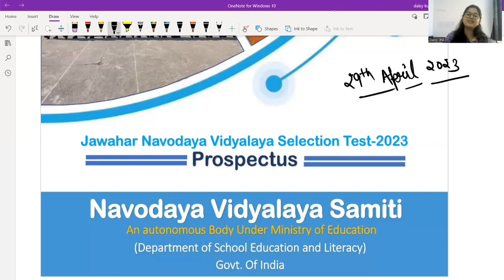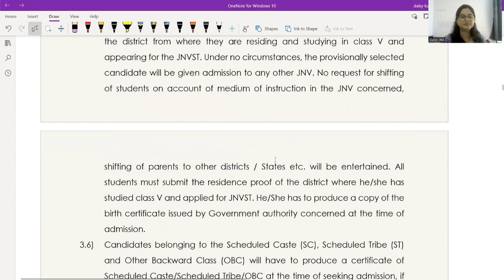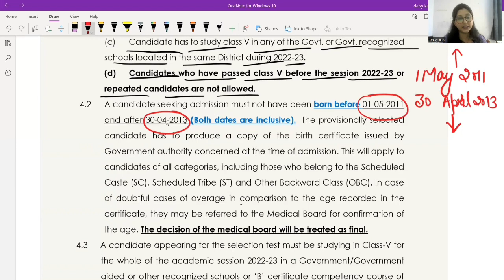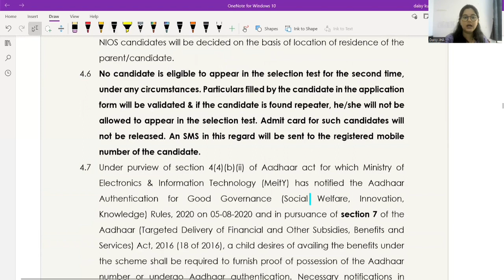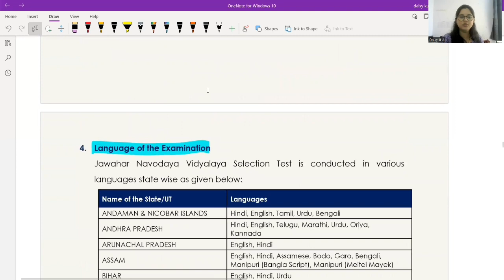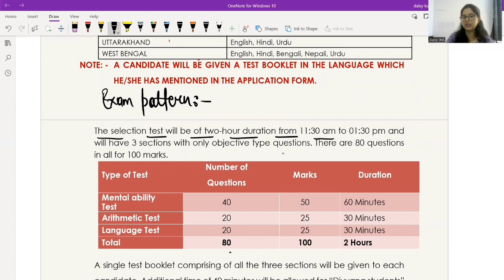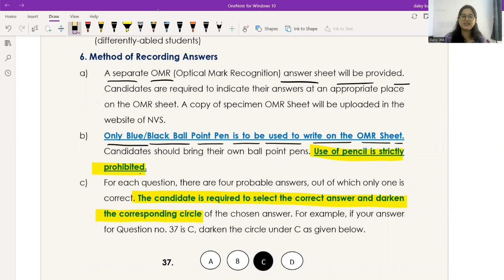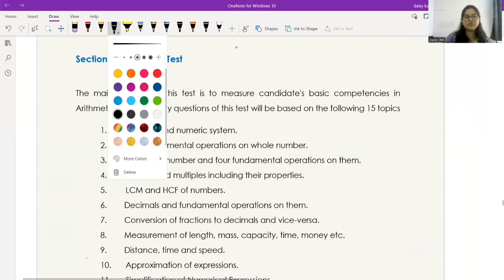Jnv Exam Pattern || Jnvst || Entrance Exam || Class - 6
JNVST EXAM PATTERN,
JAWAHAR NAVODAYA VIDYALAYA,
ENTRANCE EXAM,
CLASS 6,
FREE COURSE
PREVIOUS YEAR QUESTION PAPER WITH SOLUTION
DISCUSSION ON VARIOUS TYPES OF QUESTIONS
FULL SERIES

This channel is made for those children who want to get selection in jnv entrance without coaching.
Detailed course is available
previous year question paper
marathon session